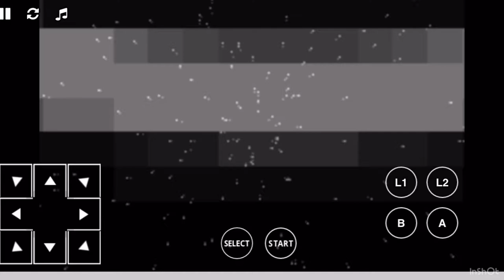I Played Crash Bandicoot: The Huge Adventure For The First Time!